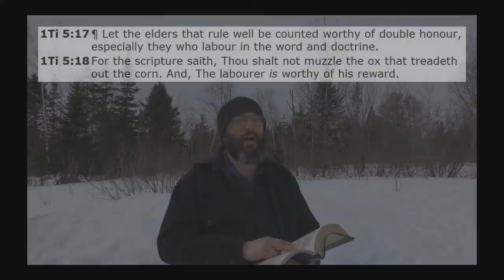Should A Christian Care About The Environment?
What does the Bible say about taking care of God's creation?